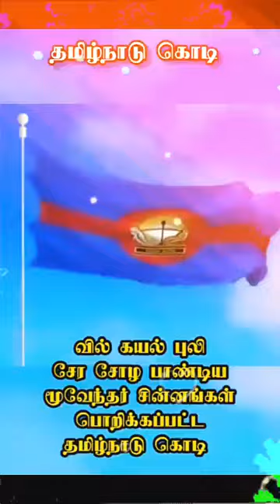தமிழ்நாடுநாள் நவம்பர் 1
Video from gowthamang412 .